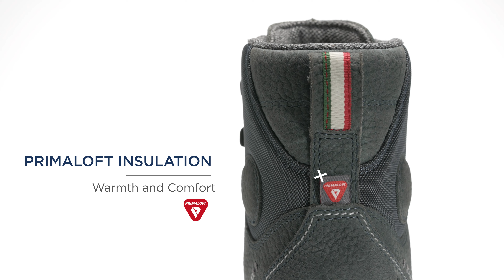54 Warm Waterproof Boots | Dolomite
Here's to you the iconic Cinquantaquattro in its renewed winter version ❄
Cinquantaquattro Warm WP is a retro-style boot, that represents the perfect mix of style and perforrmance, designed to guarantee maximum protection against the lowest temperatures.